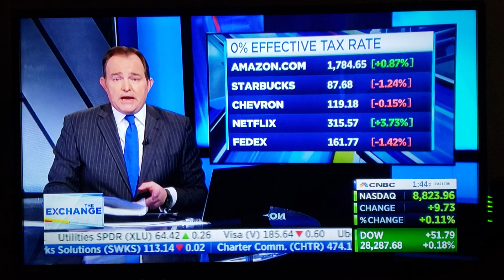No Taxes for Large Corporations & they Got Money Back